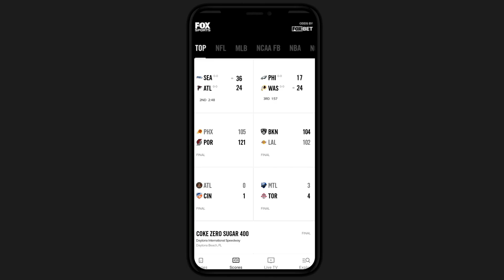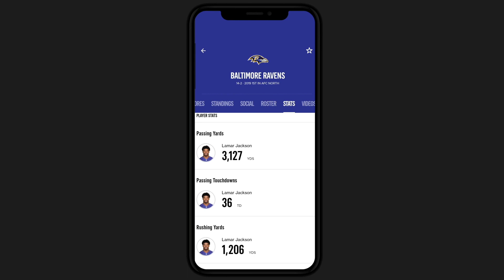Russell Westbrook joins LeBron's Lakers, I give them a puncher's chance — Broussard | FOX SPORTS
Chris Broussard reacts to the Los Angeles Lakers trading for Russell Westbrook to join LeBron James and Anthony Davis. In return, the Washington Wizards will receive Kyle Kuzma, Kentavious Caldwell-Pope, and Montrezl Harrell. Hear why Broussard is giving the Lakers no more than a 'puncher's chance' at winning the title next season.